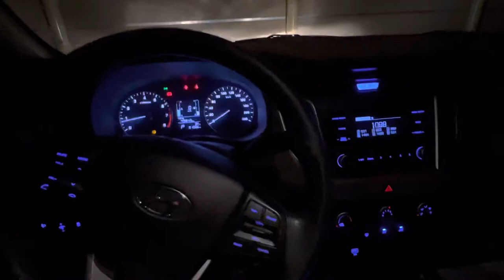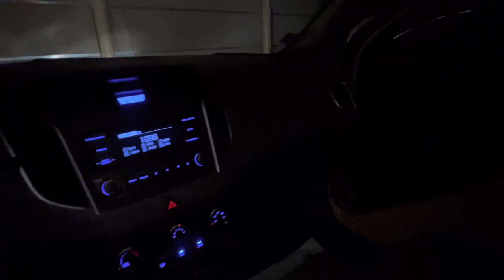Creta Hyundai At Night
WELLCOME TO 111GTS